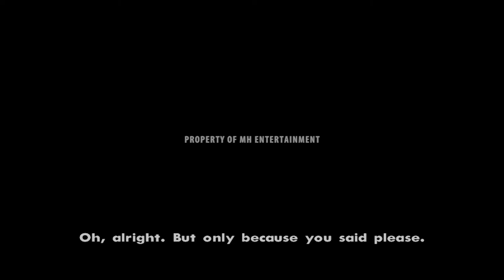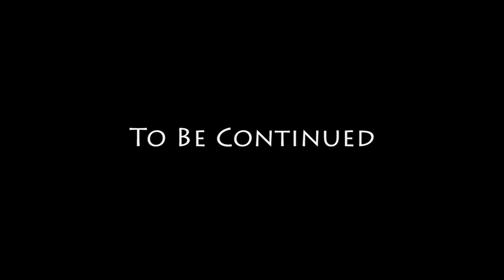26 - The Green Sabre - GTA San Andreas Story Movie Series